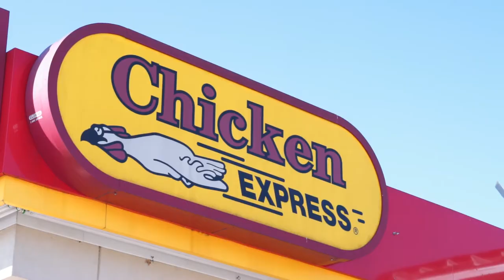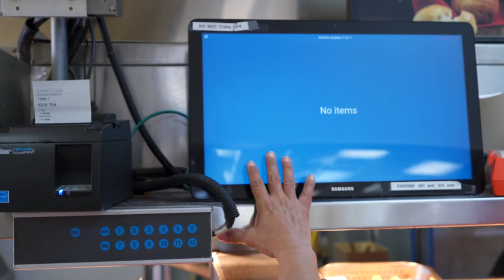iConnect POS: Testimonial by Chicken Express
Learn how Chicken Express uses iConnect POS to empower their franchise business.